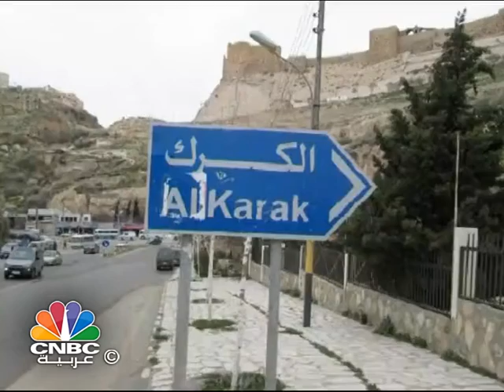محافظة الكرك الأردنية .. صور وأرقام !